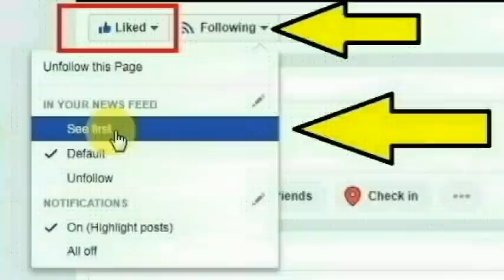கன்னியாகுமரி மாவட்டம் தோட்டியோடு விவேகானந்தர் தெருவை சேர்ந்த ஜெனிஷா செய்ததை பாருங்க | Thoothupura